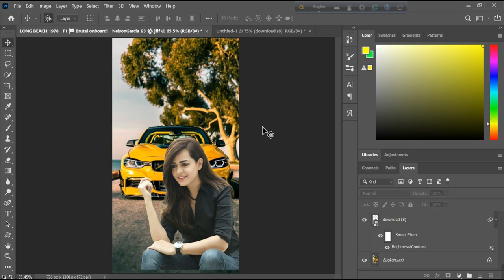How to joint photo editing background change photoshop cc 2020 | Photo Edit | Part#23 Editing Shorts